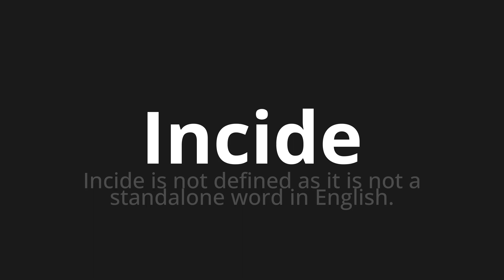How to pronounce Incide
Master the Pronunciation of 'Incide which means affects' - which means : It affects is not defined as it is not a standalone word in English. 📝 with @PronunciationSpanish 🎓🗣️ - [Your Guide to Spanish]

Learn to pronounce 'Incide' perfectly in Spanish with our easy and engaging tutorial by @PronunciationSpanish! 📖📽️ In this comprehensive video, we provide you with native speaker examples 🗣️👂 and phonetic breakdowns 🎵 to ensure you get the pronunciation just right.

How to say Affects in Spanish